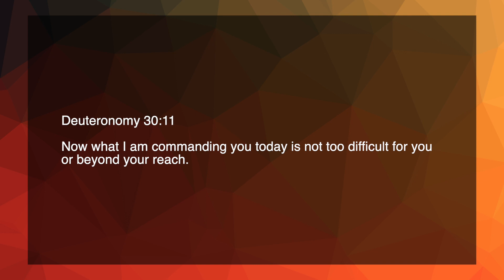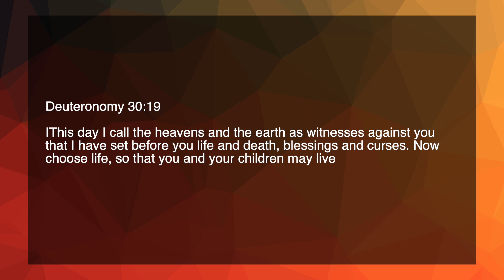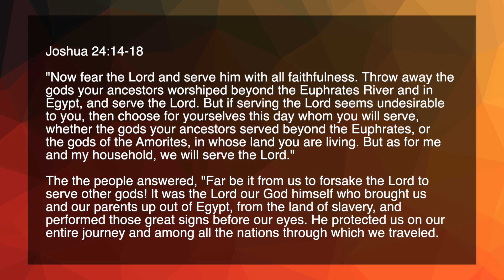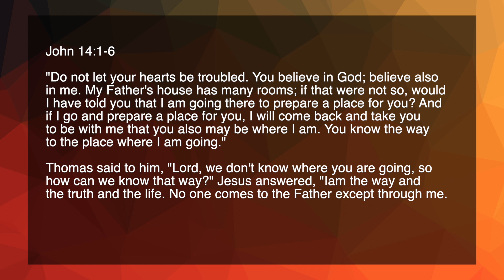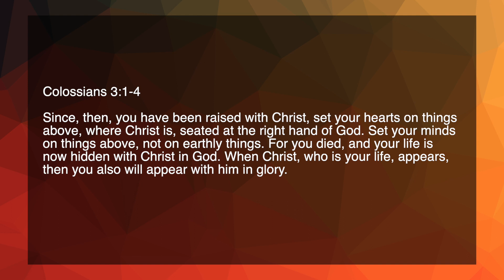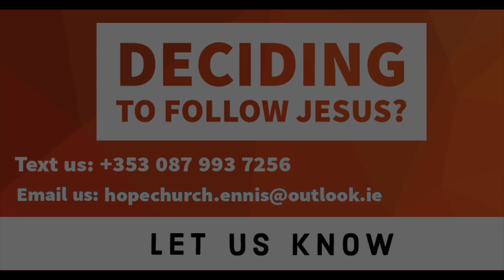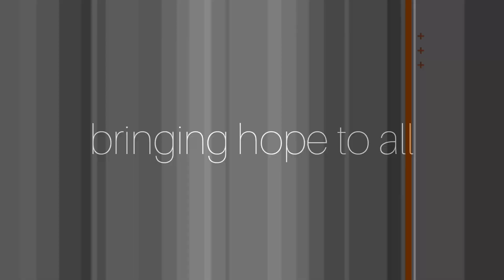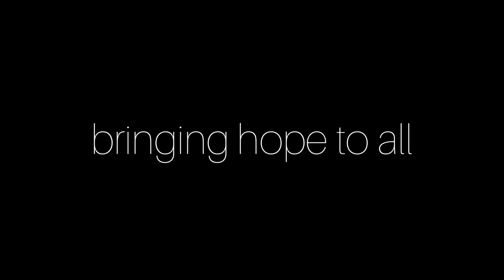Hope Church Online Service 28:02:21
Did you know that God gives you choices? What are they? What does He want you to choose? Find out more on 'hope from home' online service. You will be blessed by the worship and the Word.

Parents, we have another great Kids Service today. Click the link below when directed for your kids to enjoy their own segment: